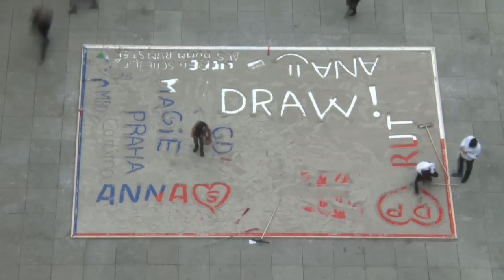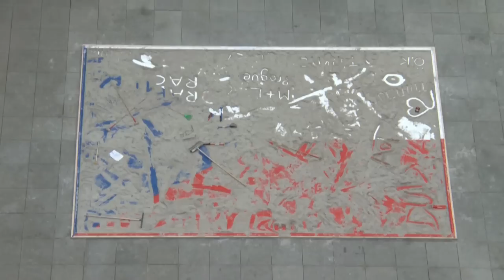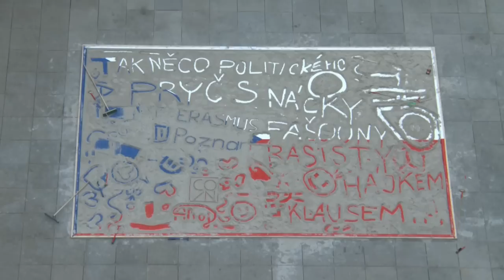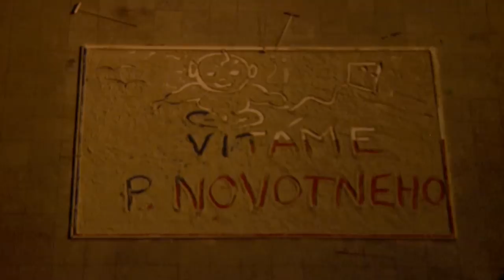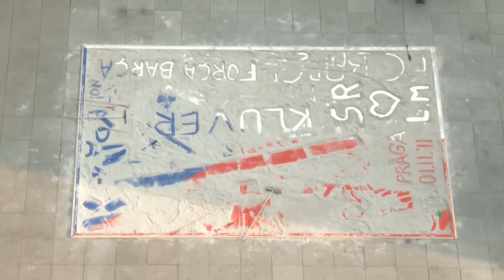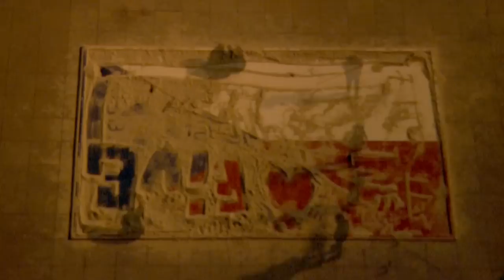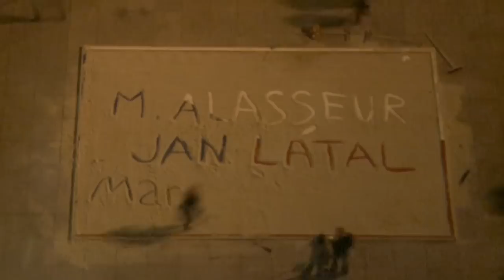Pro Tebe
Časosběrný záznam z interaktivní instalace Mariany Alasseur a Jana Látala na piazzetě Národního divadla v Praze.